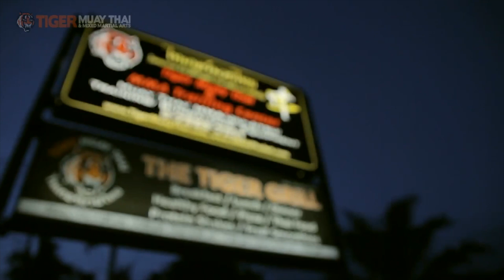Be Water, My Friend: Muay Thai Ethos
“Empty your mind, be formless, shapeless - like water. Now you put water into a cup, it becomes the cup, you put water into a bottle, it becomes the bottle, you put it in a teapot, it becomes the teapot. Now water can flow or it can crash. Be water, my friend.”-Bruce Lee
A Jeff Sainlar Film